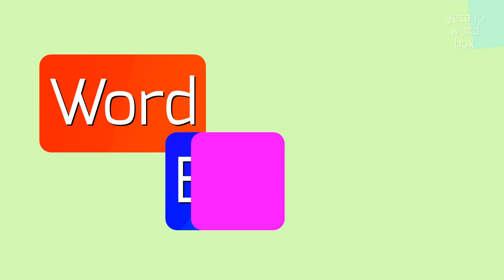SCOLIORACHITIC - HOW TO PRONOUNCE SCOLIORACHITIC?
SCOLIORACHITIC - Say Scoliorachitic like an expert: Pronunciation guide in 2023

How to pronounce scoliorachitic?
What is the correct pronunciation for scoliorachitic?
Can you help me with the pronunciation of scoliorachitic?
How to say scoliorachitic correctly?
What is the pronunciation guide for scoliorachitic?
SCOLIORACHITIC Meaning And Definition:
Scoliorachitic is a term derived from the combination of two medical conditions: scoliosis and rickets.
Scoliosis is a spinal condition characterized by an abnormal sideways curvature of the spine, while rickets is a skeletal disorder caused by a deficiency of vitamin D, calcium, or phosphate.
Scoliorachitic refers to a person who has both scoliosis and rickets simultaneously.
SCOLIORACHITIC Pronunciation:
To pronounce 'scoliorachitic', break it into syllables: sco-lio-ra-chit-ic.
For each syllable, the 'sco' is pronounced as 'skoh', the 'lio' as 'lee-oh', the 'ra' as 'rah', the 'chit' as 'kit', and the 'ic' as 'ik'.
Put them together and pronounce it as 'skoh-lee-oh-rah-kit-ik'.
Use SCOLIORACHITIC In Your Speech:
1. The patient was diagnosed with scoliorachitic, a rare condition combining scoliosis and rickets.
2. The doctor recommended vitamin D supplements for the scoliorachitic child.
3. Scoliorachitic can cause significant skeletal and spinal deformities
Please answer in comments for the most popular SCOLIORACHITIC questions:
1. What are the main components of the scoliorachitic condition?
2. How is scoliorachitic treated?
3. Can scoliorachitic cause long-term complications?
4. What are the risk factors for developing scoliorachitic?
5. Are there any preventative measures for scoliorachitic?